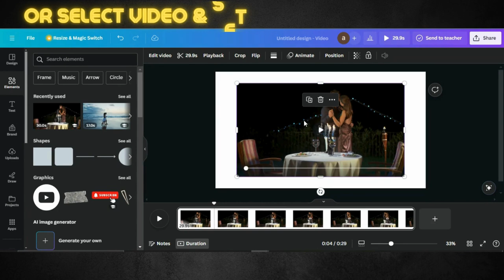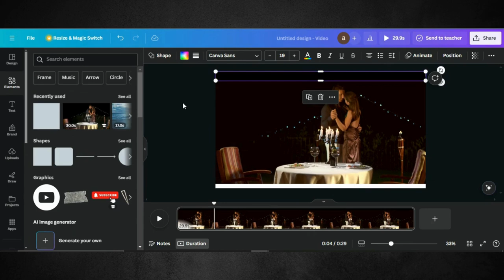How to Give Your Videos a Cinematic Look in Canva | Cinematic Video Editing In Canva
Welcome to our Canva tutorial, where we'll reveal the secrets to giving your videos a cinematic look, transforming ordinary footage into captivating visual masterpieces! Whether you're a content creator, filmmaker, or social media enthusiast, mastering cinematic effects can take your videos to new heights of professionalism and engagement.

In this comprehensive step-by-step guide, we'll walk you through the process of enhancing your videos with Canva's cinematic effects, no prior editing experience required. From adding atmospheric overlays to adjusting color grading, we'll cover everything you need to know to achieve stunning cinematic results.

The credit of music to @gobyocean910